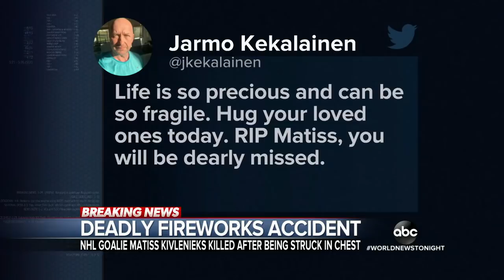Deadly firework accident kills NHL goalie l WNT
Authorities said Columbus Blue Jackets player Matiss Kivlenieks was killed at a private gathering Sunday night after a firework mortar blast caused trauma to his chest.